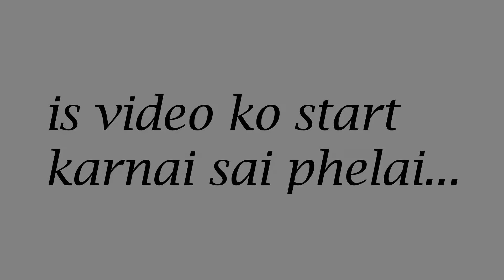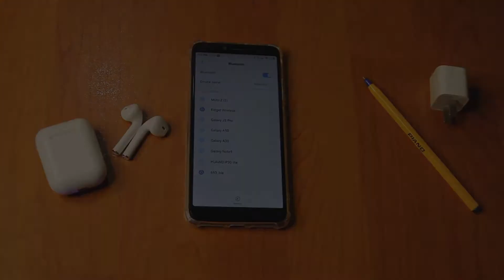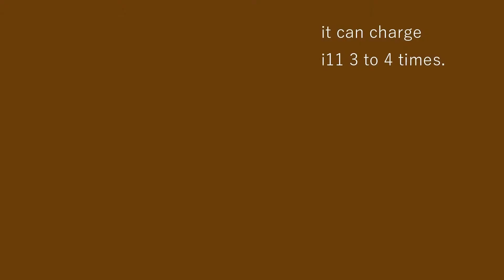Apple airpods clone !! | valuable for price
IF YOU HAVE TO BUY??

Be Social. ….